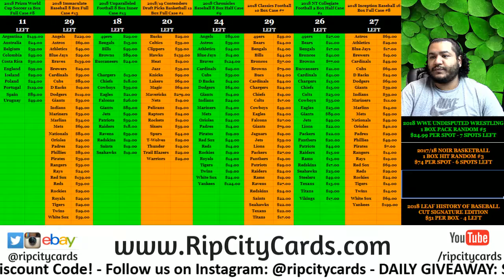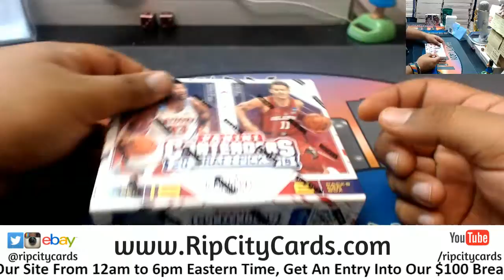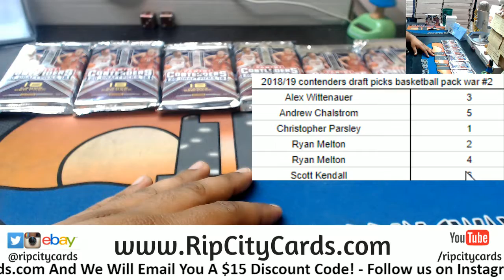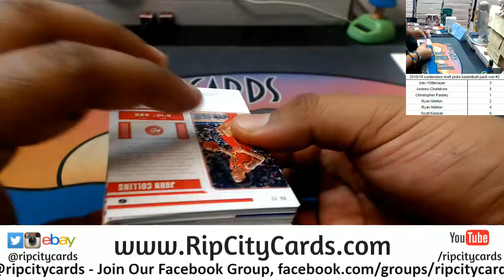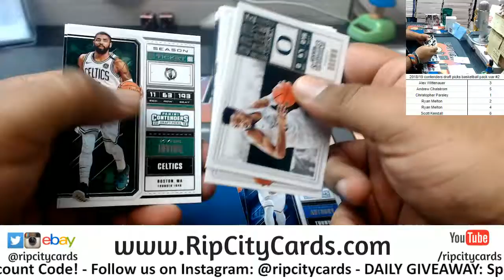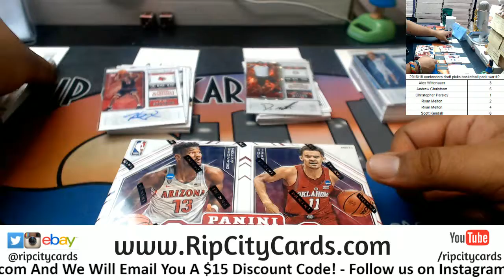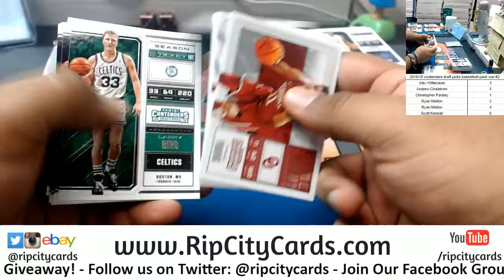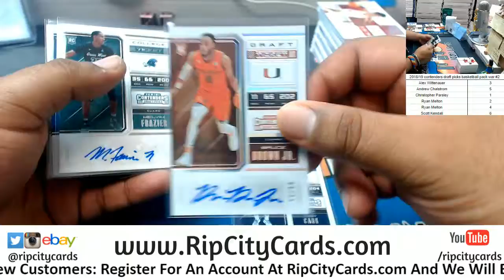2018/19 Contenders Draft Picks Basketball Pack War #2